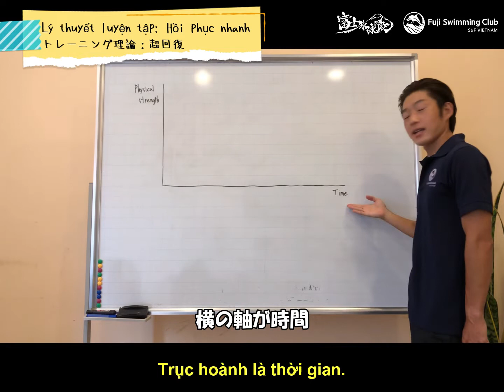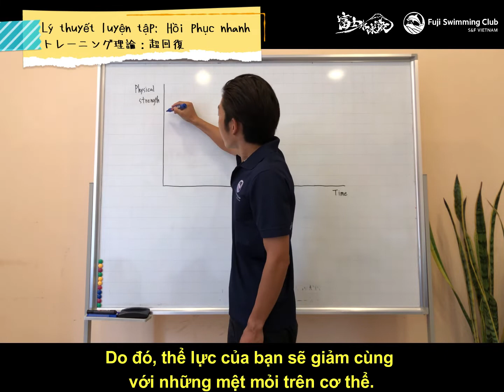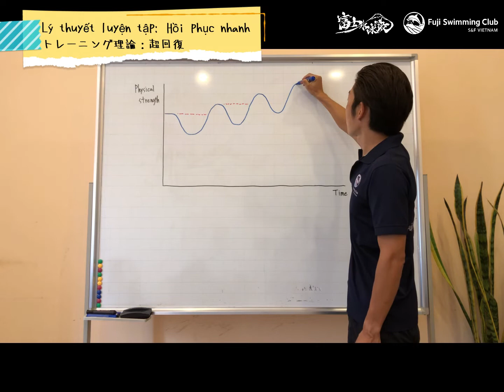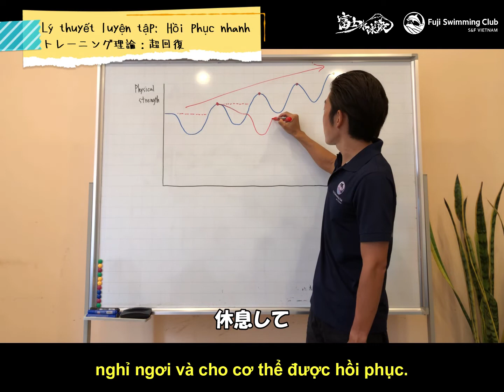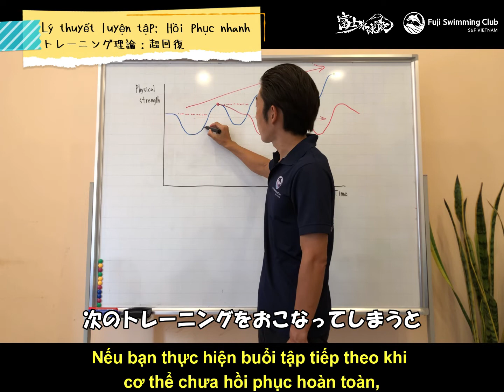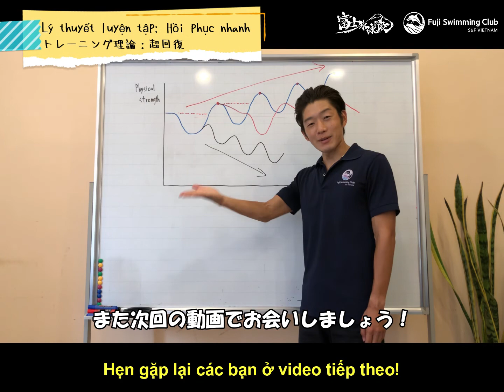Để hiệu quả tập luyện được cải thiện tối đa thì?!【Lý thuyết luyện tập: Hồi phục nhanh】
Video về kỹ thuật bơi lội được đăng tải vào 18h thứ 5 hằng tuần trên kênh Youtube của tôi.
Ngoài ra, video kỹ thuật, kiến thức thể thao có liên quan đến bơi lội như 3 môn phối hợp Triathlon cũng được đăng tải với lịch không cố định.

【Hồ sơ：Profile】
Ayusawa Takanori

Kinh nghiệm giảng dạy:
Bơi lội/ Thi đấu : Từ 2004 đến nay
Ba môn phối hợp: Từ 2014 đến nay

Huấn luyện viên ba môn phối hợp được công nhận bởi Hiệp hội thể thao Nhật Bản
Huấn luyện viên ba môn phối hợp được công nhận bởi Liên hiệp Triathlon Nhật Bản
Giảng viên bơi lội thuộc Hiệp hội thể thao Nhật Bản